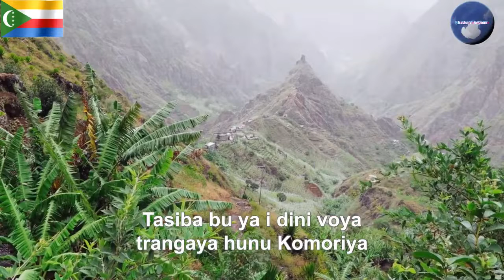National Anthem of Comoros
The lyrics of the National Anthem of Comoros
Udzima wa ya Masiwa
I béramu isi pépéza
I nadi ukombozi piya
I daula ivénuha
Tasiba bu ya i dini voya trangaya hunu Komoriya
Narikéni na mahaba ya huveindza ya masiwa

Yatruwasiwa Komoro damu ndzima
Wasiwa Komoro dini ndzima
Ya masiwa radzali wa
Ya masiwa yarileya
Mola né ari sayidiya
Narikéni ha niya
Riveindzé uwataniya
Mahaba ya dine na duniya.

Rang mwési sita wa Zuiye
I daula ivénuha
Zisiwa zatru zi pangwi ha
Maoré na Nzuani, Mwalina Ngaziya

The Union of the Great Islands
The flag is flying,
Announcing complete independence;
The nation rises up
Because of the faith we have
In this our Comoria.

Let us always have devotion
To love our Great Islands.
We Comorians are of one blood,
We Comorians are of one faith.
On these Islands we were born,
These Islands brought us up.
May God always help us;
Let us always have the firm resolve
To love our fatherland,
Love our religion and the world.

From the Sixth of July
Our Islands are lined up.
Mayotte and Anjouan, Moheli and N’Gazidja,

The National Anthem of Comoros was written by Said Hachim Sidi Abderemane and composed by Said Hachim Sidi Abderemane and Kamildine Abdallah.

The motto of Comoros: Unity, Solidarity, Development.